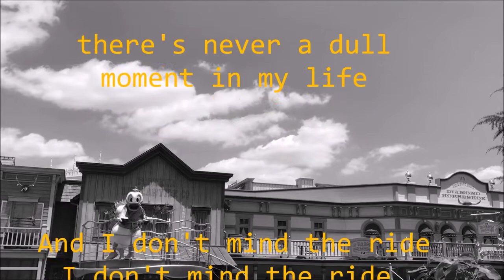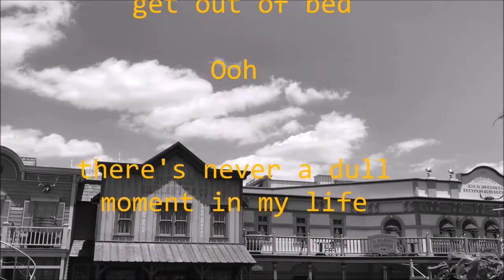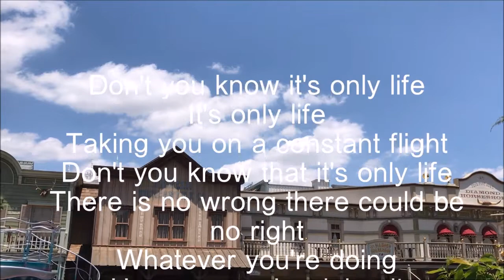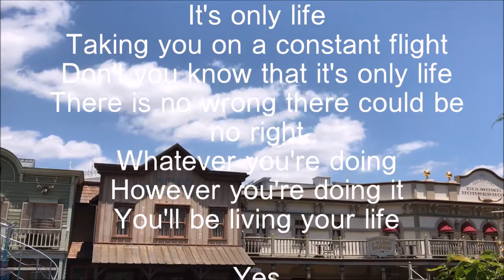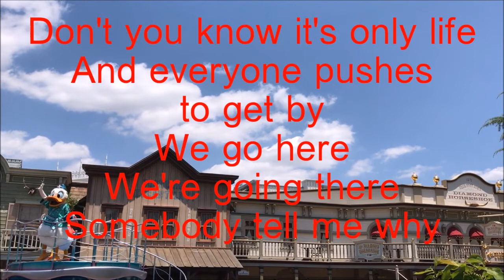Wilson Phillips It's only life / lyrics